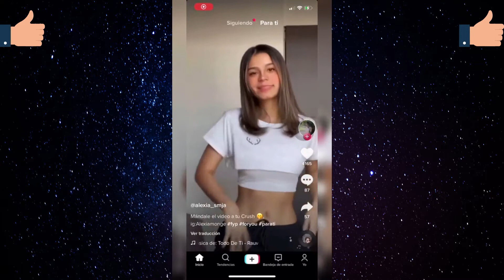MEJORES VIDEOS DE TIKTOK!! 2021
Mejores videos de risa y más compartidos de Tiktok!!